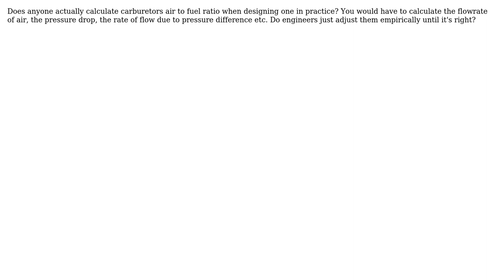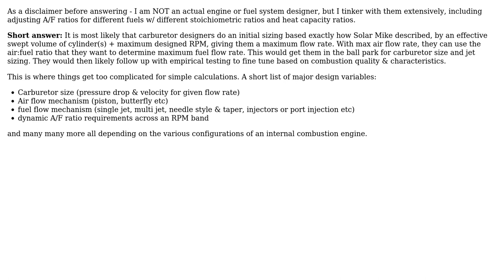When designing a carburetor, is the air to fuel ratio calculated or just experimentally adjusted?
Engineering: When designing a carburetor, is the air to fuel ratio calculated or just experimentally adjusted?

With thanks & praise to God, and with thanks to the many people who have made this project possible! | Content (except music & images) licensed under CC BY-SA | Music | Images & others | With thanks to user Solar Mike user Francis L. user ChemE mang and the Stack Exchange Network Trademarks are property of their respective owners. You are responsible for your own actions.